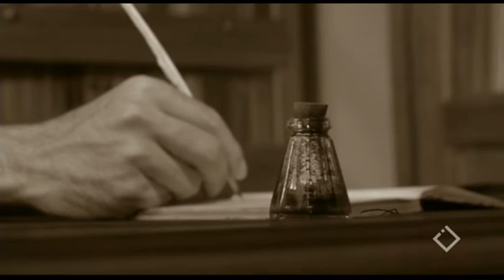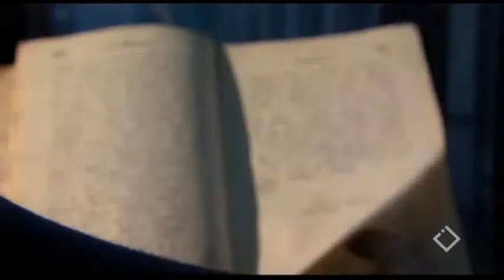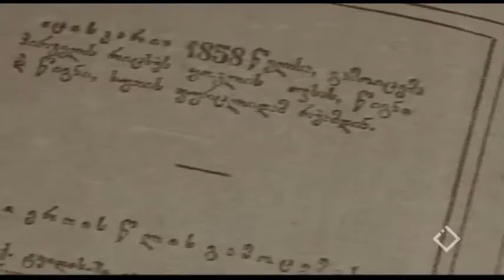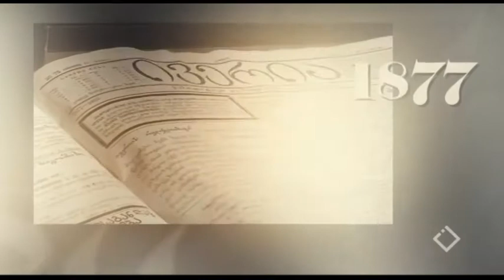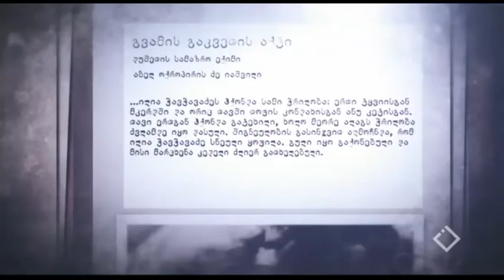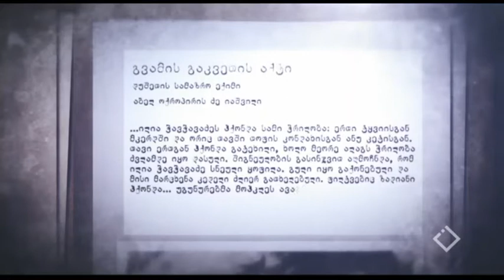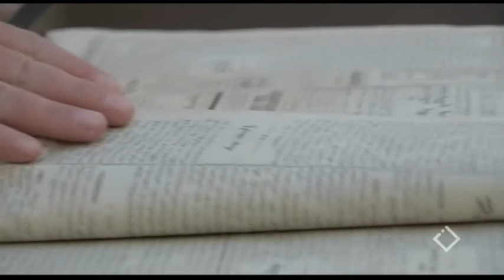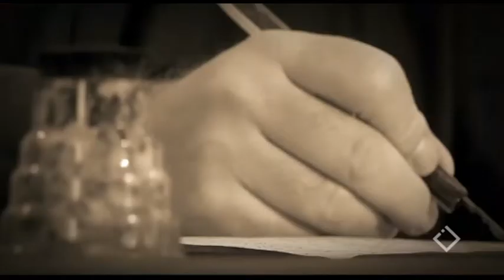ყვარლის სახლი (ილია ჭავჭავაძე)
პროექტის ავტორი სულხან მელაძე

კავკასიის საერთაშორისო უნივერსიტეტი 2019 წ.